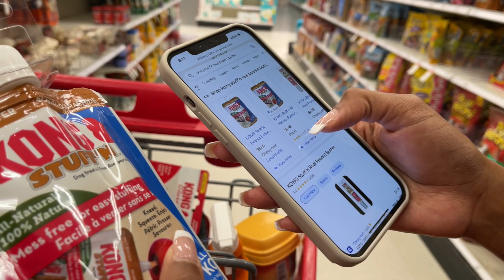We got a puppy!!! | Mini Australian Labradoodle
Welcome home, Audi!! We absolutely love her!

Tell them we sent you, if you buy through them!